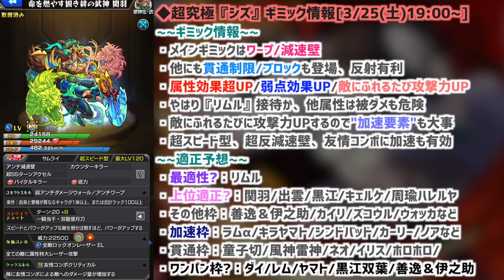【適正キャラ徹底予想】超究極『シズ(イフリート)』のギミック判明！適正少なめだが隠れ適正キャラも多数存在！？とあるキャラでワンパンも狙える可能性が！厳選おすすめキャラ＆初見予定パーティ紹介【けーどら】